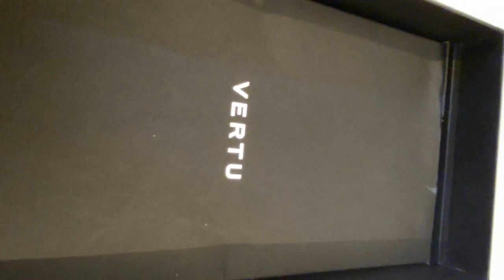VIRTU ASTER LUXURY SMARTPHONE